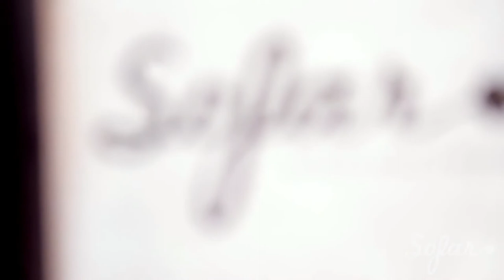Tarq Bowen - Man Like Me | Sofar London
Tarq Bowen performing "Man Like Me" at Sofar London on June 19th, 2014. We put on more than 10 shows every month in London, see upcoming dates and sign-up for tickets

Filmed by: Pavel Radu, Otalia Onta & Pawel Matejek

Edited by: Pavel Radu